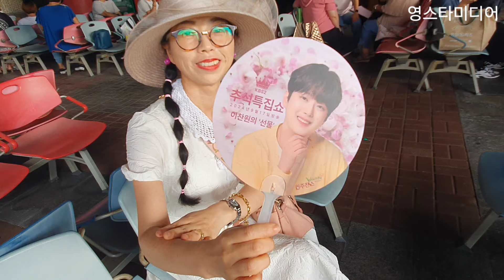이찬원 찬스님의 인터뷰!!! 특별한 사연은 ~KBS 한가위특별쇼 이찬원의 선물 8월24일